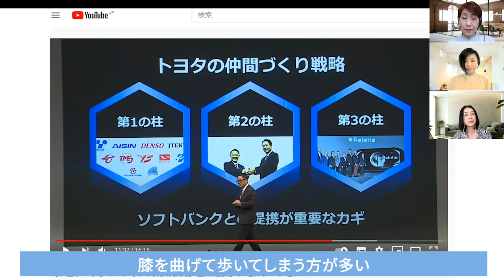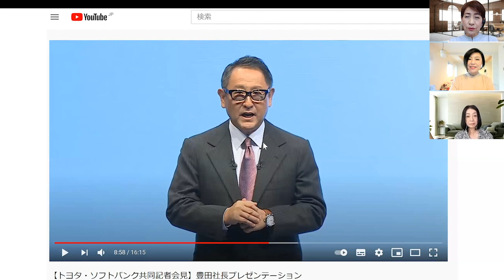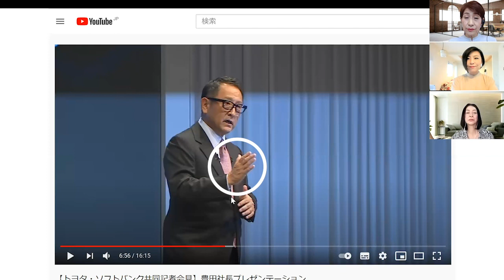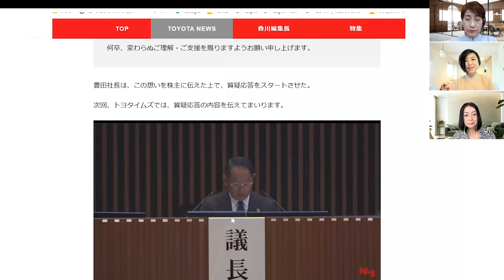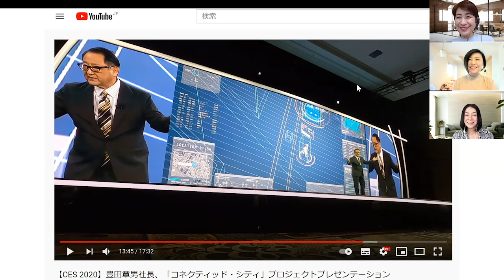メディアトレーニング座談会 トヨタ自動車の章男社長‹前半› 参考になるウォーキングプレゼンテーション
メディアトレーニング座談会は、日本企業の表現力を高めるために勝手にメディアトレーニングする応援プロジェクトです。
＊メディアトレーニングとは、カメラ目線で自分を客観視する訓練で、あらゆる質問を捌き、言語・非言語でメッセージを的確に伝えることを目的としています。

この座談会では、広報コンサルタント石川慶子の他、トップスタイリスト高野いせ子さん、歩き方指導歴約30年のスマートアートディレクター鷹松香奈子さん、元俳優＆講師の自己演出プロデューサー山口和子さんらと対話式でトップの魅力と課題に迫ります。

今回は日本を代表する企業トヨタ自動車の章男社長について前半と後半で解説します。前半は章男社長のウォーキングプレゼンテーションのどこが参考になるのか。後半は座り方などの課題について説明します。ヤフー連動企画。

「石川慶子MT」チャンネルでは、広報コンサルタント石川慶子が、仕事、母、女性、調布市をキーワードに情報発信をしていきます。